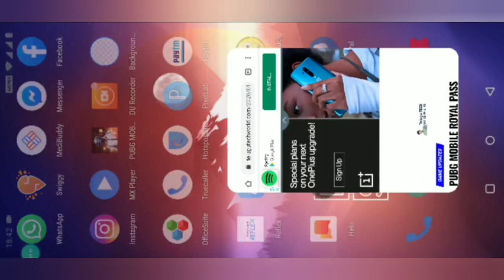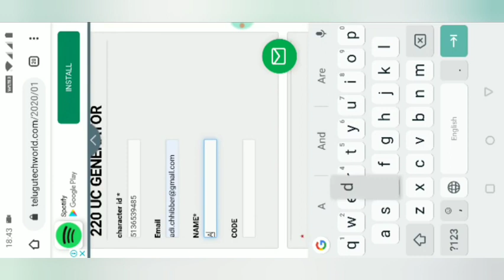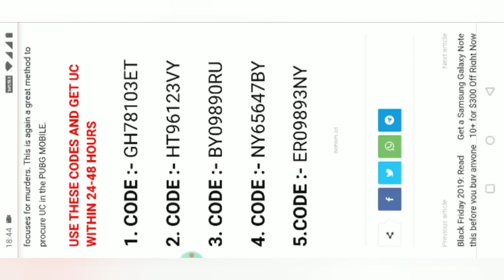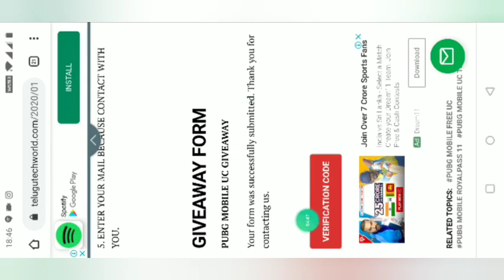How to hack uc💥 (unknown cash)in pubg mobile 💯 working /glitch of website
Hello guys
This video is on uc hack
Credits-Androidgamer
My all videos are realted to gaming.
The most funny videos of pubg,freefire,fornite,etc.